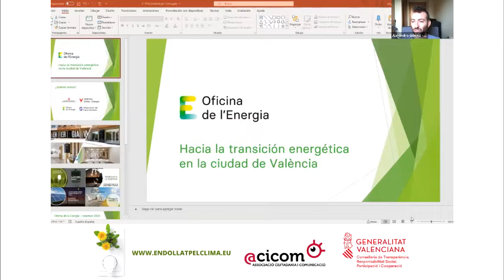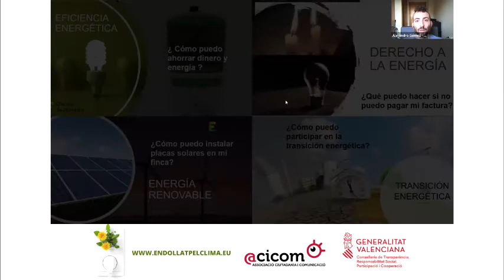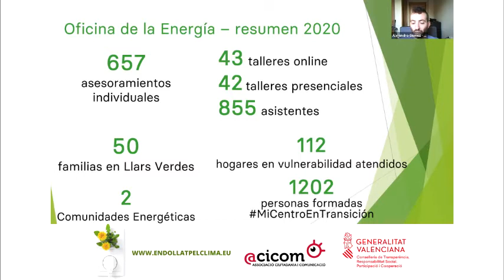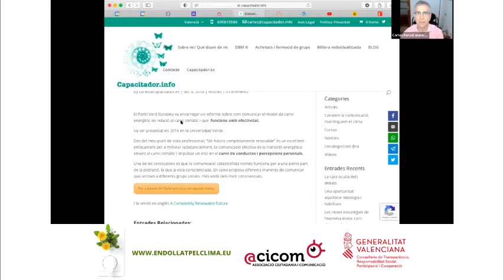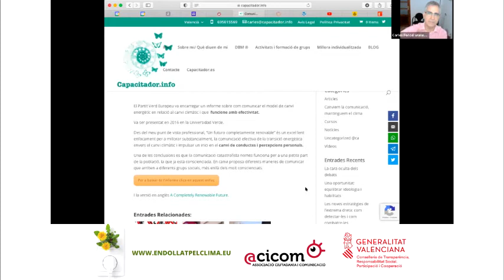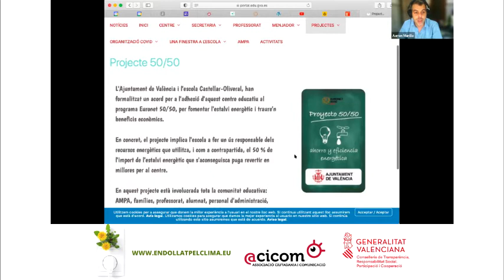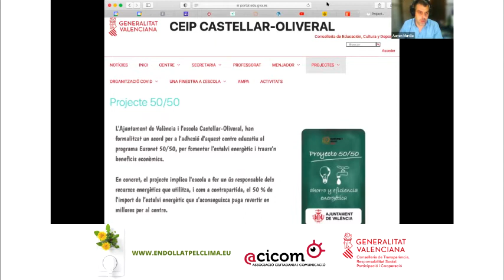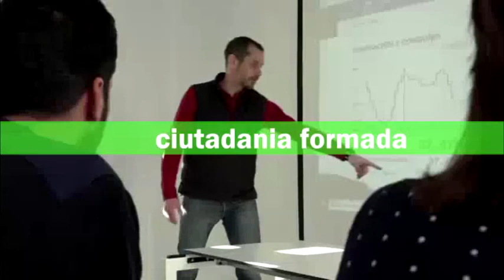ENDOLLA'T PEL CLIMA Webinar dia 19-10- 2021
ACICOM organitza, una segona jornada en línia amb la participació de diferents representants de col·lectius i institucions vinculades amb aquest nou model de consum energètic, dins del projecte ENDOLLA’T PEL CLIMA
ACICOM fomenta el debat sobre la responsabilitat social energètica
Dimarts,  dia 19 d’octubre de 2021 a les 18 h

Sota aquesta premissa, ACICOM organitza, en col·laboració amb la Direcció General de Responsabilitat Social de la Generalitat, una jornada Online i un posterior debat, de caràcter gratuït en la qual intervindran diferents actors implicats en aquest procés de transformació del model de consum energètic.

La sessió forma part del projecte “Endolla´t pel clima” una iniciativa ciutadana de ACICOM que pretén donar visibilitat al comportament ètic i responsable d’iniciatives relacionades amb la generació d’electricitat, tractant d’ajudar a trencar amb la situació actual d’oligopoli energètic mitjançant una actitud ciutadana més responsable i conscient. Tota la informació sobre aquesta proposta, pot ser coneguda en

El webinar ha comptat com a panelistes amb:

José Ignacio Pérez- Rico. Director general de Qualitat Democràtica, Responsabilitat Social i Foment de l’Autogovern de la Conselleria de Participació, Transparència, Cooperació i Qualitat Democràtica

Alejandro Gómez Gil, tècnic en energia i projectes europeus en la fundació València Clima i Energia.
 Una fundació municipal de l’Ajuntament de València, i que depén de la Regidoria d’Emergència Climàtica i Transició Energètica.

Aaron Murillo, assessor energètic. Responsable d’informàtica i sistemes en AIEOLUZ
Obstinat a generar estalvi a través de la transició a un nou model energètic.

Empar Puchades, presidenta de la comunitat energètica de Castellar l’Oliveral, filla predilecta de la Ciutat de València, i presidenta de l’Associació de Veïns Castellar-Oliveral. Ara també impulsora i presidenta de la primera comunitat energètica de València. Una iniciativa de governança col·laborativa amb l’Oficina municipal de l’Energia de l’Ajuntament de València, que ja compta amb la cessió del terrat del centre cívic per a instal·lar-hi unes plaques.,que seran sufragades pels mateixos consumidors i l’electricitat es distribuirà a través de la cooperativa elèctrica local. “L’interès al poble ha estat enorme –continua Puchades- i per ara s’han apuntat entre 50 i 60 famílies i això perquè només podia abastir aquelles que viuen a 500 metres ttps://

Juan Antonio Caballero Defez, president de la Confederació Valenciana d’Associacions de Veïns CAVE-COVA i president de la “Confederación Estatal de Asociaciones de Vecinos de España” CEAV

Ajude particulars, professionals i organitzacions a adaptar-se als canvis i a millorar.
C